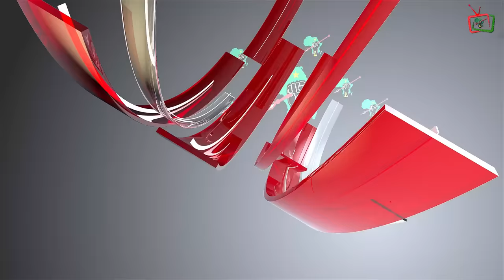CIC Julius Malema Addresses EFF Press Conference.